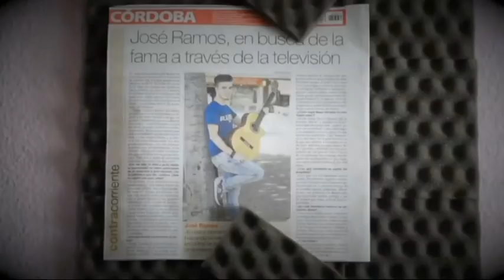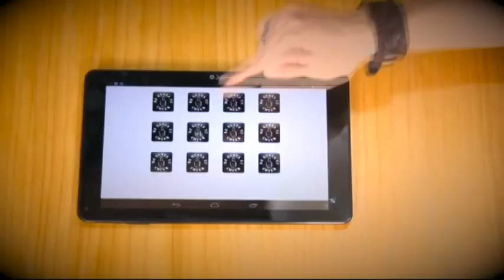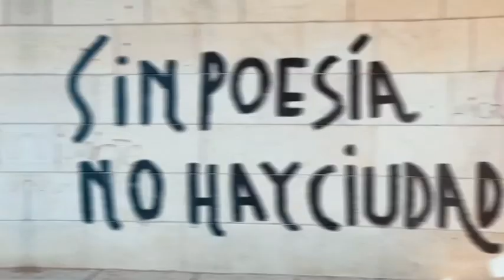ME GUSTA TU COVER RESUMEN DIARIO 29 05 18